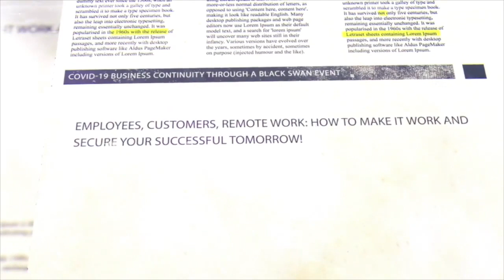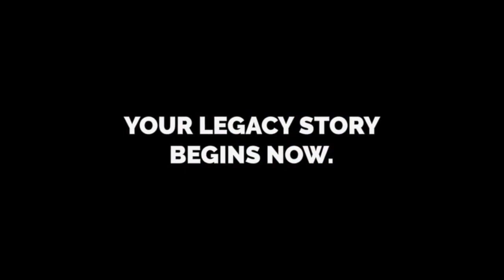49. COVID-19 Black Swan: How do I look at risk layering with my team?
49. COVID-19 Black Swan: How do I look at risk layering with my team?

Most business continuity plans look at one risk. They don't look at two risks. Why? Because in most cases, one risk hits with a short duration of time. This pandemic isn't going to be short-lived. Whether or not we return, in the near term, to some degree of normalcy, there will be some key changes in how we operate.
So now is the time to look at risk layering. I created a free template. You can download it from our website, covidblackswan.com, completely free, no obligation, no give-ins. When you download it, it's a brainstorming tool to start thinking about what are the key risks that could introduce themselves, on top of the current COVID Black Swan crisis, and what would be their impact, both in terms of probability of occurring and, two, in terms of the impact that that layered risk would have on your business success.
The goal is to prioritize those that have a high impact and a higher probability. It's not about identifying everything that could go wrong. It's about finding the things that are more likely to happen.
If you are not in an earthquake zone, don't worry about earthquakes. If you're in a high likelihood area for earthquakes, like California or most of the west coast, then you should consider what would happen if an earthquake would layer themselves on top of the current pandemic. Then, start thinking about how you could mitigate that current risk. Build action plans; easy, quick hits that make a difference.
For example, if you have a critical billing system that's on a server that's being stressed, it could fail in this key moment. You need the cash that it generates from the billing. Then, maybe you could consider moving it to the cloud or creating more backup; something simple, easy to do, not something that will take you six months to execute on.
Now is the time to take one hour, with your leadership team, to brainstorm those key layered risks that could have an impact. You use the free template to help you facilitate through that dialogue and understand what could happen, and be prepared. Even if it's unlikely to happen, it could. Why? Because the weather, the environment and the planet won't wait for this pandemic to happen, before the risk goes away. Thank you.